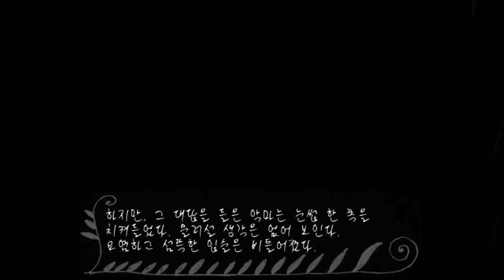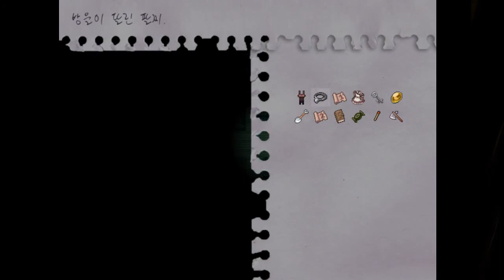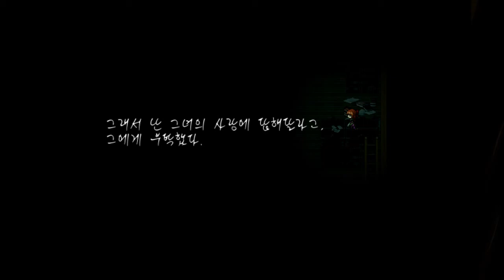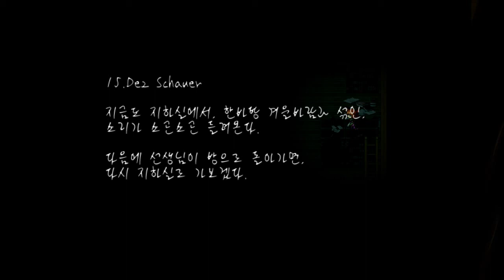[다규] 파우스트의 악몽 (Fausts Alptraum) [7] 문+도끼.. 콱그냥 다 부숴버려?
게임: 알만툴 / 공포 / 잔혹 동화
파우스트의 악몽 (Fausts Alptraum)

게임 신청은?